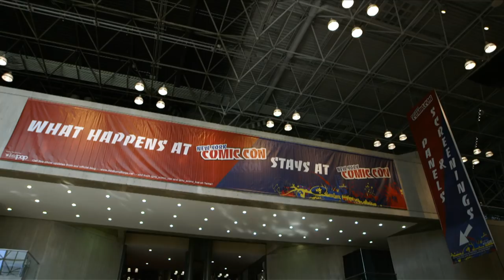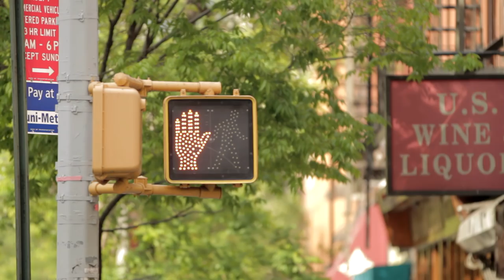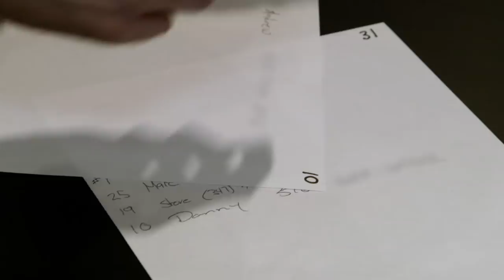Geek Love : Ep. 5 -- Girl's Got Game (Nydia)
Nydia is a 28-year-old geek who's an avid gamer and huge Mario fan. She would wear costumes every day if she could get away with it. Recently she's realized all her friends are in serious relationships while she's still flying solo. All this NYC girl wants is to find a guy who will play some Mario Kart and geek out with her 24/7.

Dating has never been easy, but try dating in a Darth Vader mask or Wonder Woman ensemble. When comic and sci-fi fanatics can't find someone to share their passion, they turn to Ryan Glitch, founder of Sci-Fi Speed Dating. Glitch sets up speed dating sessions at events such as Comic-Con, bringing like-minded people together to embrace their idiosyncrasies and find love. Geek Love takes viewers inside the fascinating world of Sci-Fi dating for an insider's look into the lives of these eccentric singles and their journey to find love.

Executive Producers
LAUREN LEXTON
TOM ROGAN

Co-Executive Producer
DANIEL HOPPS

Senior Story Producer
SUSIE DELAVA

Story Producer
TERRENCE SALMOND

Senior Producer
EVANGELINE FABIA

Consulting Producer
JOE CORRELL

Associate Producer
BRIDGET DECARLO

Field Producers
JULIAN COUTTS
JULIE O'NEILL
REBECCA ROBERTS

ALISON KELLY
REBECCA ROBERTS

Supervising Editor
BETH DEWEY

Editors
MARK GILLINS
HUNTER VENABLE

Production Manager
DEB JACKSON

Production Coordinator
KELLIE WESTON

Consulting Director
MARK LAFLEUR

Shooter/Producer
JOSHUA MAYES

Camera Operators
JASON DERCK
ITTAI ESHED
BRANDON FRYMAN

Assistant Camera
JOHN O'CONNELL-HANNON
MAGGIE RIMASSA

Audio
JONAH TORREANO
JASON HEMMERLIN

DAN WIRSIG

KEVIN PAYNE

Online Editor
ERIN KRAMER

Colorists
ADRIAN VALLIS
ANDREW VAN DORN

Graphics
TRANCE
THE LOBBY INC.
SYDNEE DAVIDSON
JOHNATHAN MASTRON

Web Consultant
JOHNATHAN MASTRON

Assistant Editors
AARON FRISCIA

Post Production Sound Facility
WILDWOODS, INC

Re-recording Mixer
CLIFF CALABRO

MICHAEL BOUSON

VP of Post Production
WILL PISNIESKI

V.P. of Business Affairs
PAUL HALPERIN

Director of Technical Operations
SYLVAN GRIMM

S.V.P. of Development
HELGA EIKE

FOR IGN
Director of Content
GRANT THOMPSON

Produced by
Authentic Entertainment, LLC, an Endemol company, for IGN ENTERTAINMENT, INC

Special thanks to NYCC, Jeff, Tracy, Val, and all of Ryan's managers

Also thanks to Peter Tatara, Kathleen Wamser and the whole ReedPOP team

California Love for NYC and the East Coast!